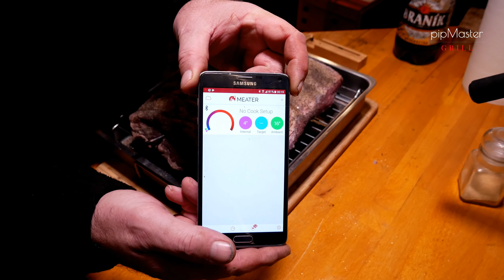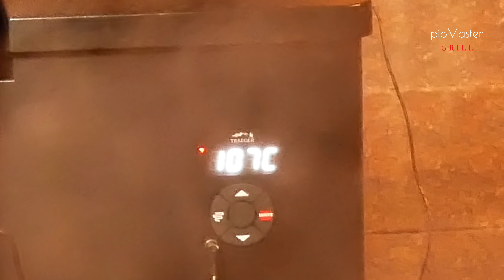#127 grilované hovězí hrudí - beef brisket v peletovém grilu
více informací a recept zde v boxu

▼ Otevři zde pro více informací ▼

grilované hovězí hrudí - beef brisket  v peletovém grilu

3,5kg hovězího hrudího Angus bez kosti
1,5%(53g) soli
pepř přiměřeně
granulovaný česnek z jedné strany
jablečný ocet 5% s vodou 1:1

ledový salát
cibule
BBQ omáčka vhodná pro hovězí maso
focaccia nebo bageta

grilováno v peletovém grilu Traeger Ironwood 855
7 hodin při 110°C
3,5 hodiny při 130°C zabalené v alobalu
1 hodina odpočinek v alobalu v polystyrénové bedně